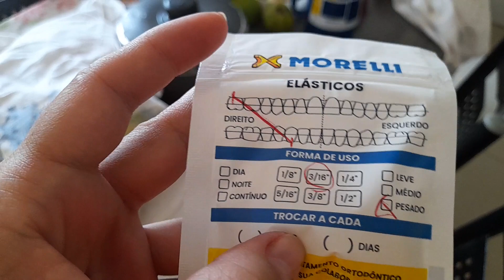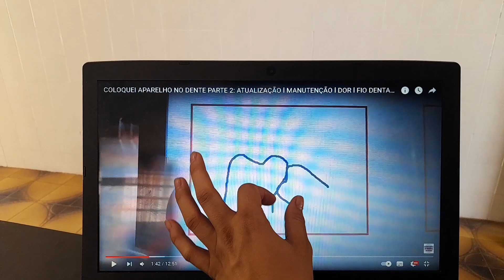ATUALIZAÇÃO DO APARELHO FIXO + 1 VEZ USANDO ELÁSTICO PARTE 5